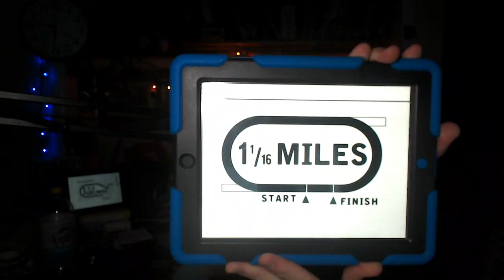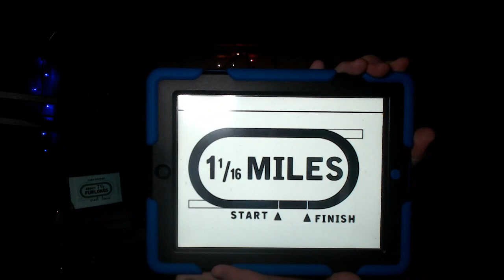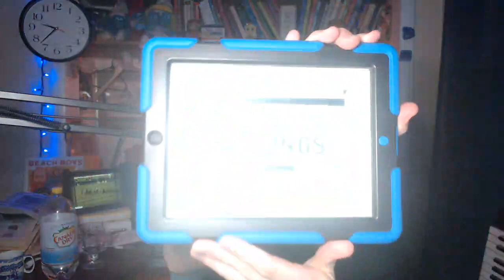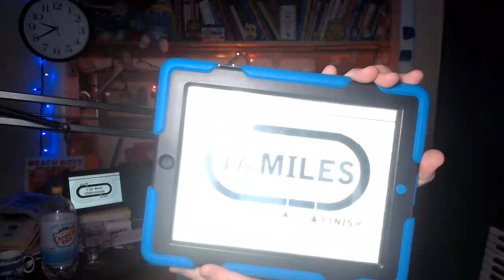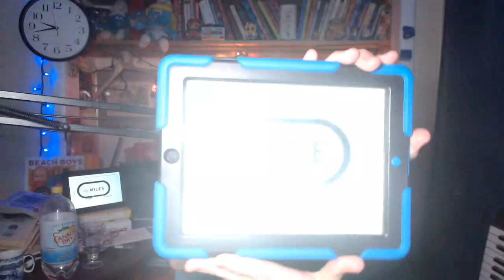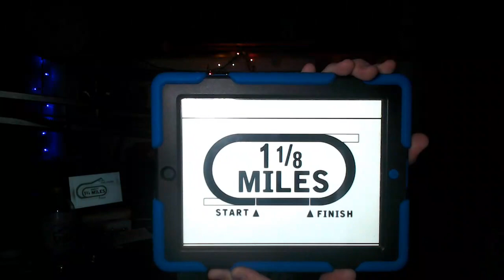Sunland Park Stakes Races Selections Preview The Sunland Park Derby 2023 3/26/2023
Selections Preview for stakes races
races 3,5,6,7,8,9,10

The Sunland Park Derby 2023
The Harry Henson Handicap 2023
The Sunland Park Oaks 2023
The Bill Thomas Memorial 2023
The New Mexico Breeders Derby 2023
The New Mexico State University Handicap 2023
The New Mexico Breeders Oaks 2023